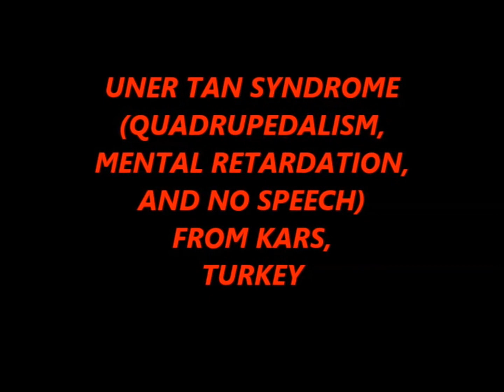UNER TAN SYNDROM IN KARS and THEORY OF EVOLUTION FOR HUMAN BIPEDALISM by Uner TAN 2014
Two adult siblings from a consanguineous famiy in Kars, Turkey, exhibited Uner Tan syndrome with severe mental retardation, and no speech, but with some developmental differences..
There was no homozygocity in the genetic analysis, but the extremely low socio-economic status suggested epigenetic changes occurred during pre- and post-natal
 development.
Quadrupedal locomotion in cases with Uner Tan syndrome exhibit interference between the ipsilateral extremities, and this also occurred in all tetrapods with diagonal sequence QL since this form of locomotion appeared around 400 MYA.
The ipsilateral limb interference might have been the triggering factor for bipedal locomotion in our ancestors, and walking  upright would enhance their chances of survival, because of the benefits in the visual and manual domains. The ipsilateral interference theory is a novel theory for the evolution of bipedalism in human beings, and was first proposed by Uner Tan in 2014.